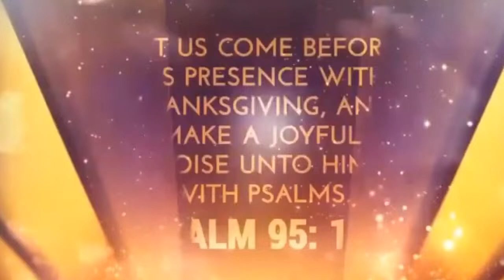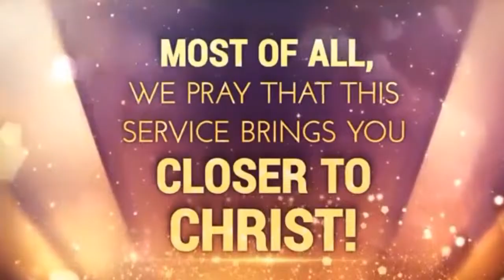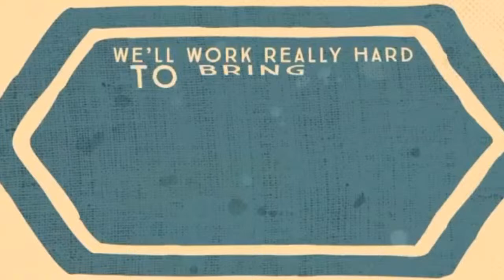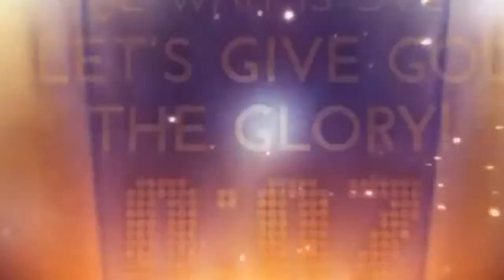03/27/24 -Faith Clinic - Pastor John Boyd ll - *We do not own the rights to this music*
03/27/24 -Faith Clinic - Pastor John Boyd ll - *We do not own the rights to this music*